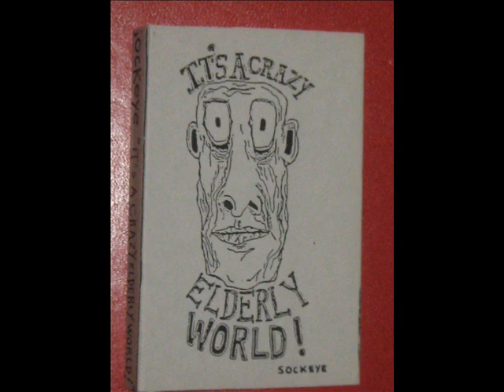Sockeye - Kill Yourself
it's a crazy elderly world (1988)